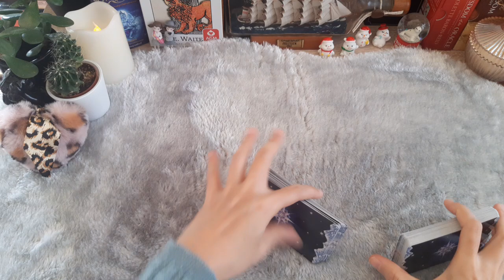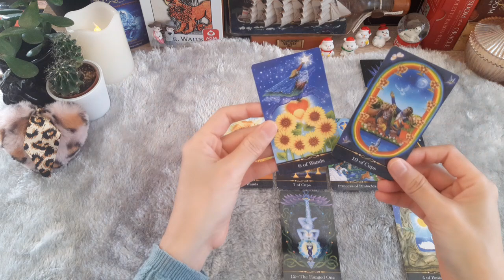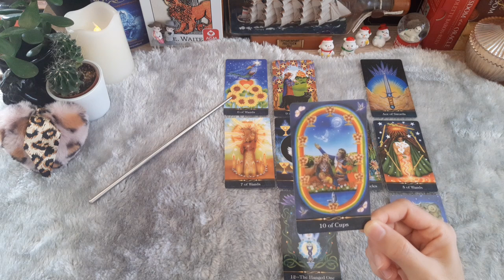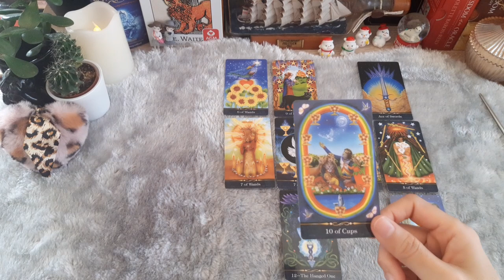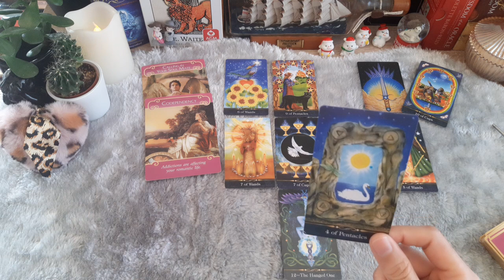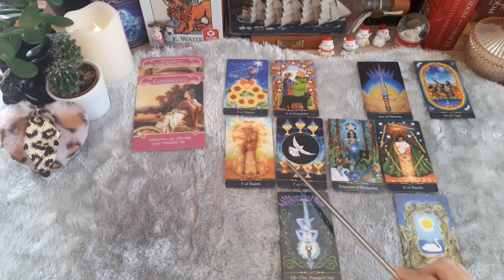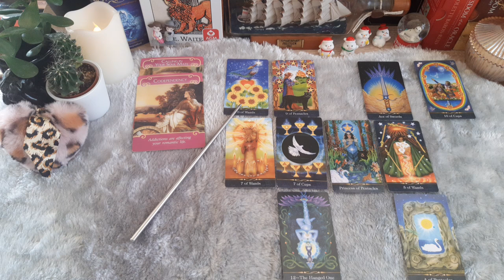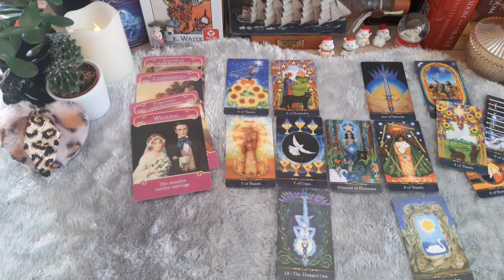ดวงความรักราศีธนู เดือนเมษายน 2566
ช่อง Yungying Tarot อ่านไพ่ตามหลักความเป็นจริงของชีวิต ที่เกิดขึ้นจริงได้สำหรับเรื่องความรักความสัมพันธ์ มิได้อ่านไพ่เชิงจิตวิญญาณ หรือแรงบันดาลใจ ผู้อ่านเลือกใช้ประสบการณ์และมุมมองความรักหลากหลายรูปแบบทั้งจากตนเองและจากผู้อื่น เพื่อชวยแนะนำสิ่งต่างๆ ในเรื่องความสัมพันธ์ผ่านความหมายของไพ่
การอ่านไพ่เป็นเพียงภาพรวม ขึ้นอยู่กับพลังงานของไพ่ว่าจะไปตรงกับเรื่องราวของใคร ดังนั้น ผู้รับชมควรใช้วิจารณญาณ และแยกแยกเรื่องราวของตัวเองด้วยนะคะ ใครที่ฟังแล้วตรงกับชีวิตของตัวเอง ก็ลองใช้คำแนะนำที่ไพ่บอกไปปรับใช้หรือปรับคิด ส่วนใครที่ฟังแล้วไม่ตรงกับตัวเอง นั่นหมายความว่าพลังงานของไพ่เดือนนี้ไม่ตรงกับคุณ ขอให้ปล่อยไป อย่าซีเรียสหรือดราม่ากันนะคะทุกคน

***คิดดี พูดดี และทำดี เชื่อมั่นในพลังของความดี***

***พี่ญิ๋งไม่เปิดรับดูดวงส่วนตัวทุกกรณีนะคะ***

ช่องนี้แบ่งราศีตามหลักตะวันตก...ดังนี้ค่ะ

ราศีเมษ      :   21 มี.ค. - 20 เม.ย.
ราศีพฤษภ  :   21 เม.ย.- 20 พ.ค.
ราศีเมถุน    :   21 พ.ค.  - 21 มิ.ย.
ราศีกรกฎ    :   22 มิ.ย. - 23 ก.ค.
ราศีสิงห์      :   24 ก.ค. - 23 ส.ค.
ราศีกันย์      :   24 ส.ค. - 23 ก.ย.
ราศีตุลย์      :   24 ก.ย. - 23 ต.ต.
ราศีพิจิก      :   24 ต.ค. - 22 พ.ย.
ราศีธนู         :   23 พ.ย. - 21 ธ.ค.
ราศีมังกร     :   22 ธ.ค. - 20 ม.ค.
ราศีกุมภ์      :   21 ม.ค. - 19 ก พ.

ขอบคุณทุกกำลังใจและพลังบวกทุกคนค่ะ love love ...